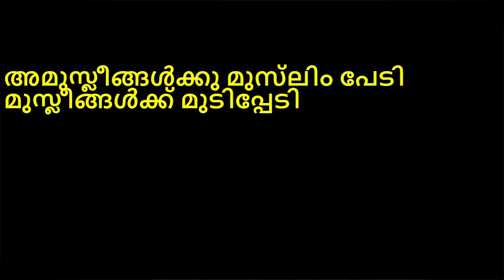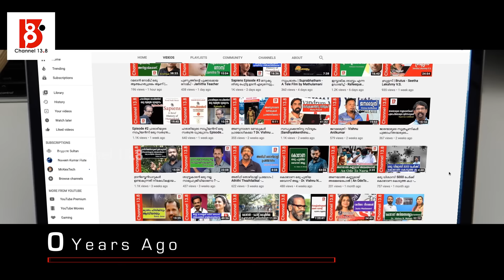അമുസ്ലീങ്ങൾക്കു മുസ്‌ലിം പേടി മുസ്ലീങ്ങൾക്ക് മുടിപ്പേടി | Sajeevan Anthikad | Liberal Response